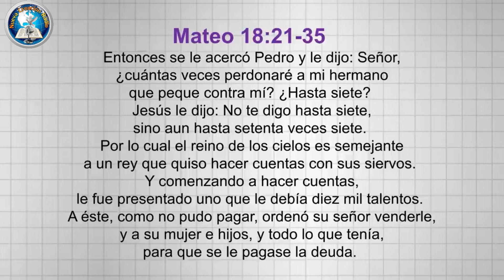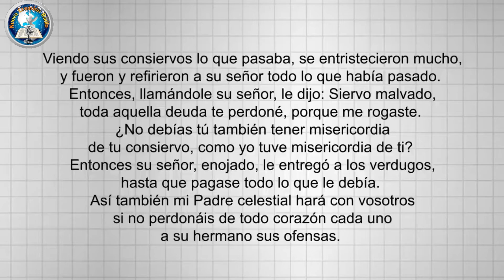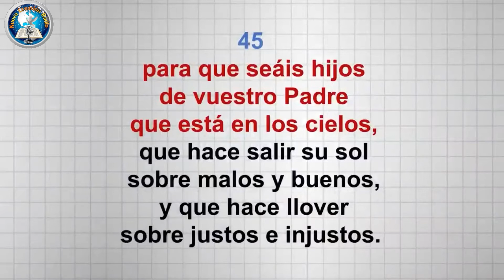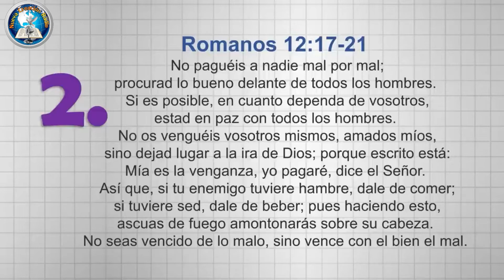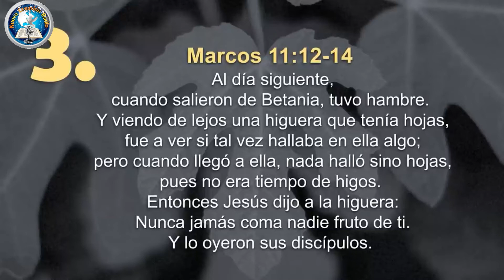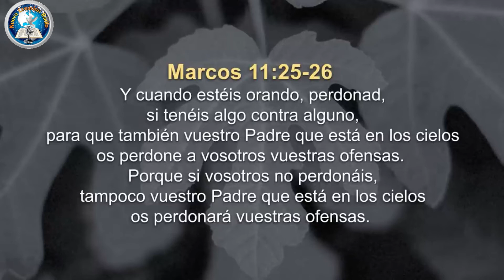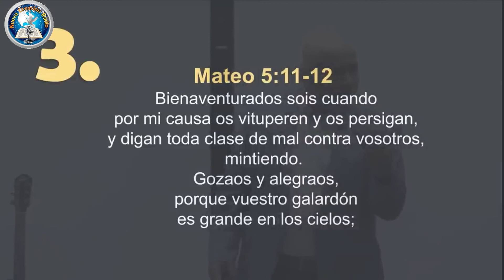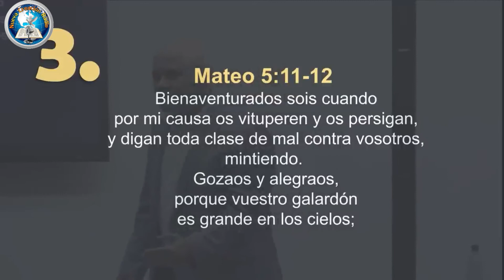Hagamos cuentas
Reflexiones de Vida